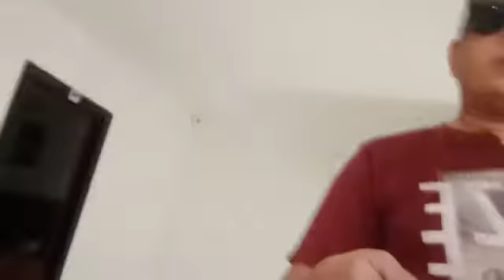Check out in Bhopal